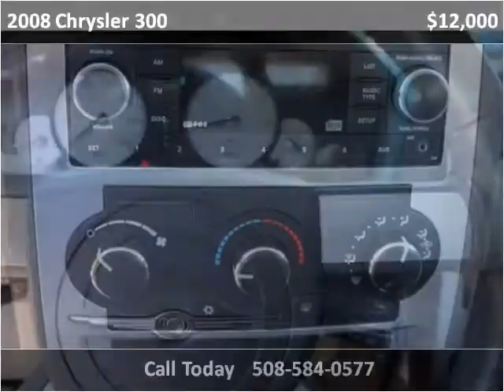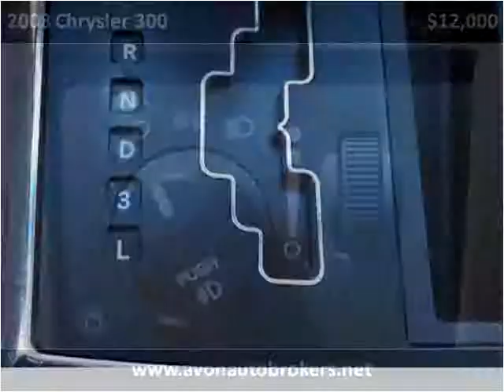2008 Chrysler 300 Used Cars Avon MA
This 2008 Chrysler 300 is available from Avon Auto Brokers.